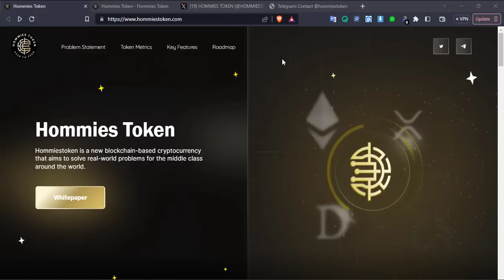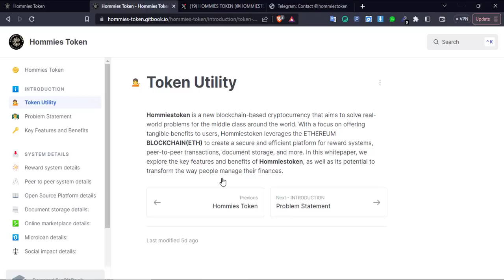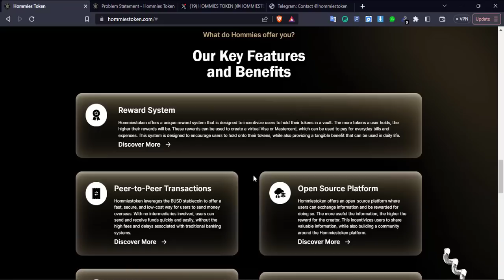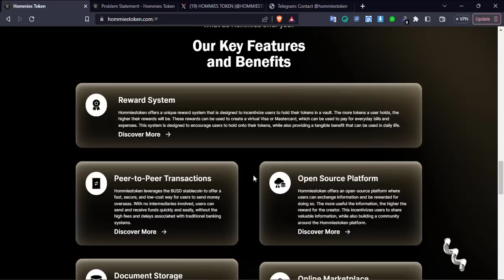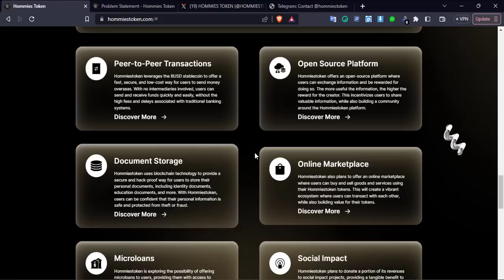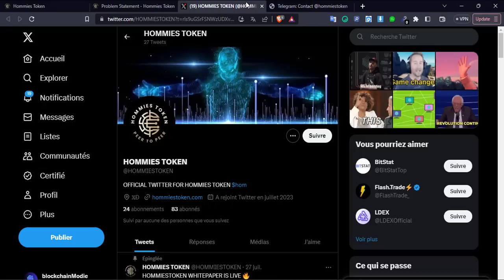مراجعة شاملة لمشروع Hommies TOKEN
قناة ثقافية تعالج مواضيع بطريقة  بسيطة :)

✍️مهم : قناة الخبير هي قناة لإدراج مشاريع العملات الرقمية ، وكل مايرد فيها ليس نصيحة إستثمارية ، ولا ننصحك أبدا بشراء أي عملة او الدخول في اي مشروع ، كل ما نقوم به هو تسليط الضوء على
 المشاريع الجديدة والمشاريع التي قد تبدو لنا مميزة من وجهة نظرنا الخاصة